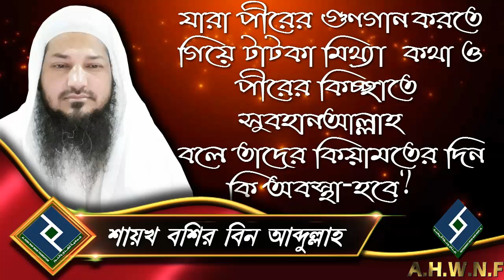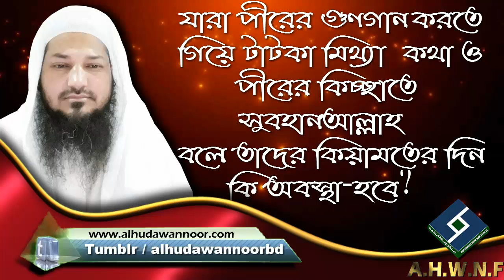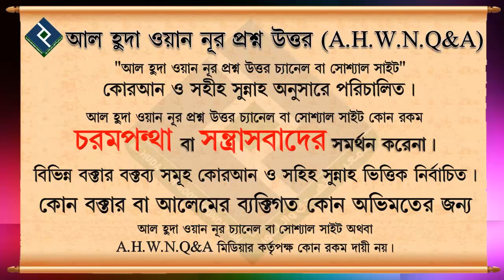যারা পীরের গুণগান করতে গিয়ে টাটকা মিথ্যা কথা ও পীরের কিচ্ছাতে সুবহানআল্লাহ বলে তাদের কিয়ামতের দিন